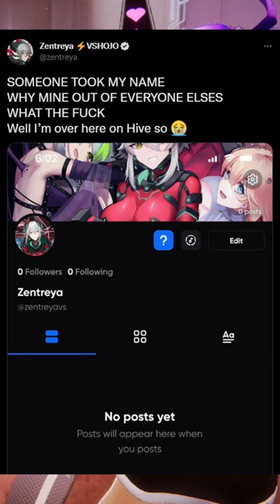Vtubing last week in 60 seconds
Weekly Vtuber news recap